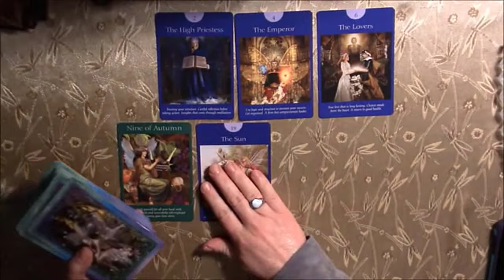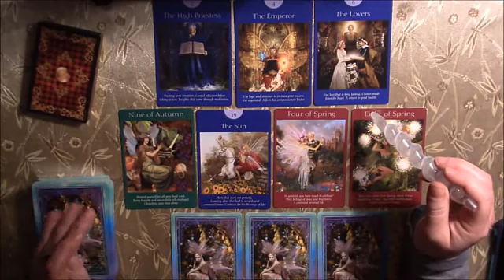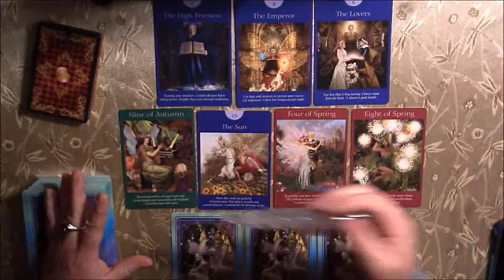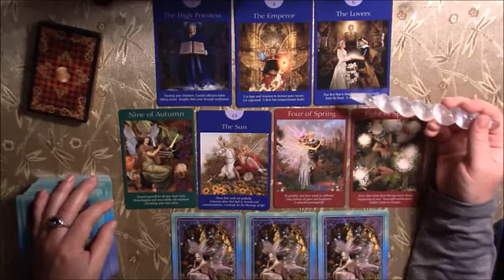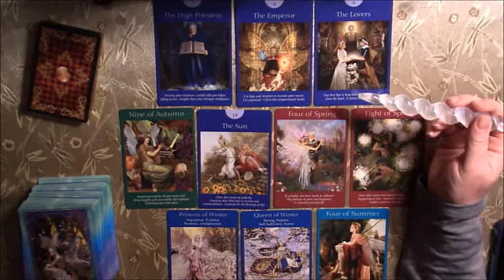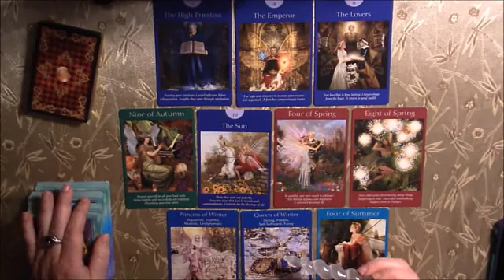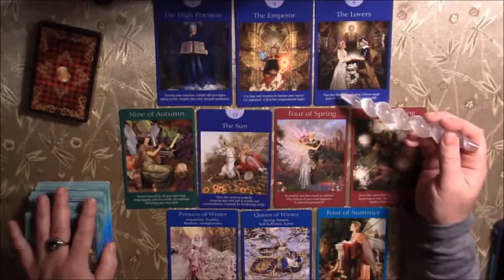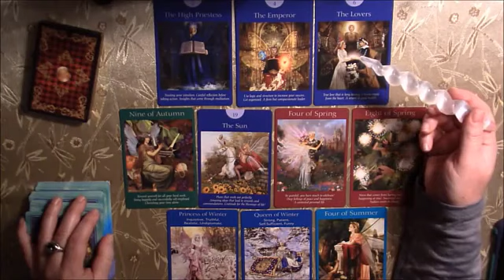Virgo February 2024 ❤ VERY SERIOUS! They Never Expected To Fall In Love Again! HIDDEN TRUTH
Virgo Love
Virgo 2024
Virgo today
Virgo February